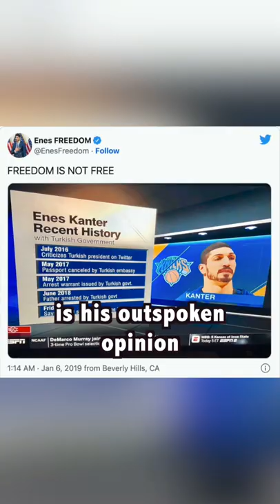He Has No Country (Enes Kanter)